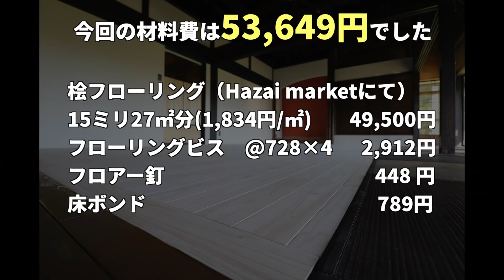【古民家DIY #57】無節ヒノキ材を使えば、段違いのクオリティ！ワンランク上のフローリング術 make flooring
どうも！JPです！！築150年の物件を購入してDIY等の動画を配信しています
今回はフローリングです！よく聞かれるので釘とビスで比較して貼ってみました。
今回の無垢フローリングがめちゃくちゃキレイで感動物でした
端材なので常時、同じものはありませんが岡山県北部に近い方は宝探し感覚で行くととても楽しいです。
※スクロール一番下に問い合わせ先があります
hazai marketは現地販売のみでオンラインはありません

【参考コスト】
檜フローリング hazai marketにて　¥49500
フローリングビス　@728 × 4 2912円
フロアー釘　448円
床ボンド　789円
合計53,649円

▼JPのセカンドチャンネルはこちら（ぜひ見てほしい♪）

◆◇◆ JP_channelで使用している電動工具 ◆◇◆
makita集塵卓上スライド丸ノコ：
makita集塵丸ノコ125mm：
makita丸ノコ165mm：
makitaマルチツール：
makitaジグソー：
makitaグラインダー：
makita 無線連動集塵機：
トリマー：
B&Dドリルドライバー：
アマゾン：
boshアクションサンダー ：